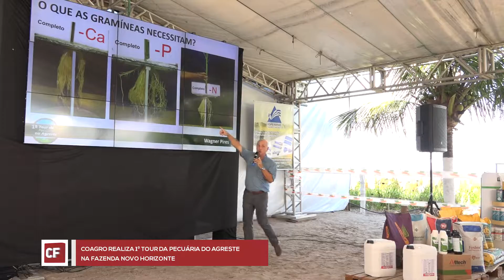COAGRO REALIZA 1º TOUR DA PECUÁRIA DO AGRESTE NA FAZENDA NOVO HORIZONTE